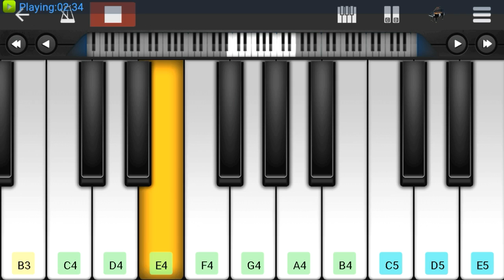Anandaley kannulona song || lovers day || piano cover ( oru adaar love) priya prakash